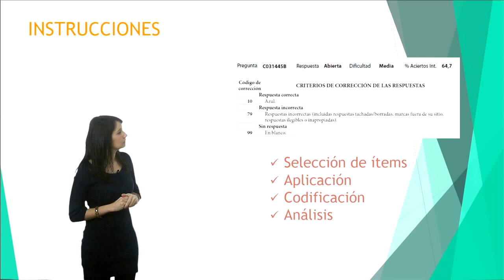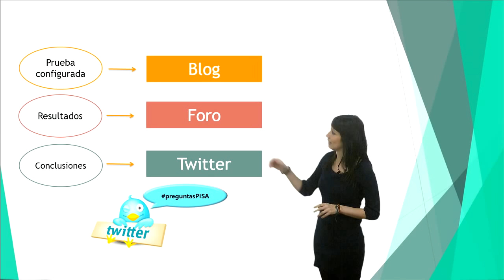V 5.3. De la pregunta al informe: datos